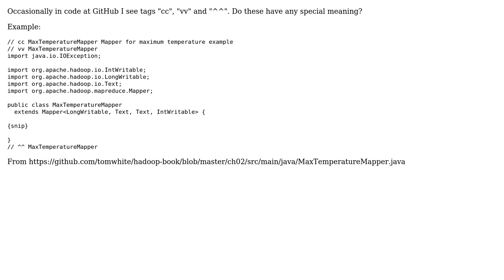Software Engineering: Does "cc", "vv", "^^" have a special meaning in code?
With thanks & praise to God, and with thanks to the many people who have made this project possible! | Content (except music & images) licensed under CC BY-SA | Music | Images & others | With thanks to user Stephen C user davidjhp and the Stack Exchange Network Trademarks are property of their respective owners. You are responsible for your own actions.